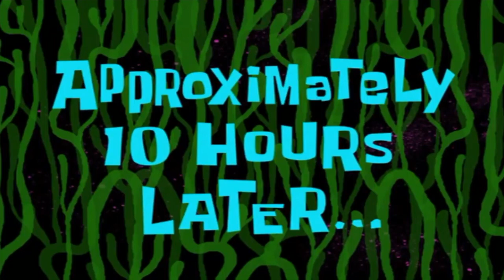Stray Kids "소리꾼" Thunderous MV REACTION